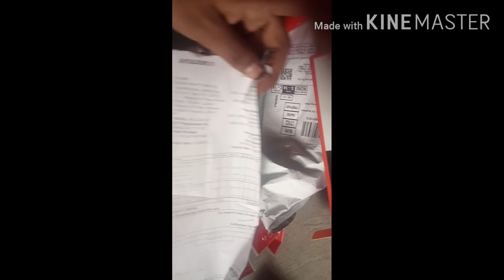Mi Xioami Basic Earphone !Only Rs 199 Unboxing And Review